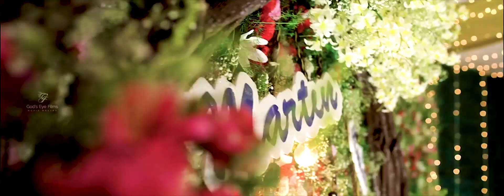Best Kerala Christian Wedding Martin & Anila Highlights 2019